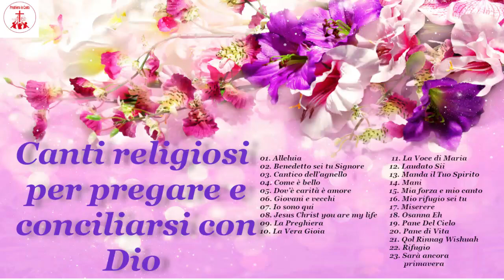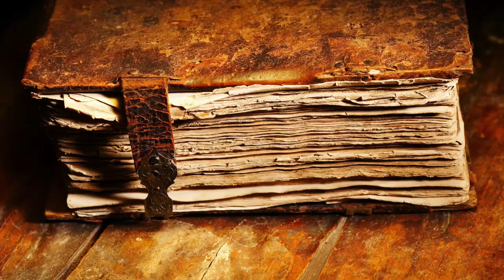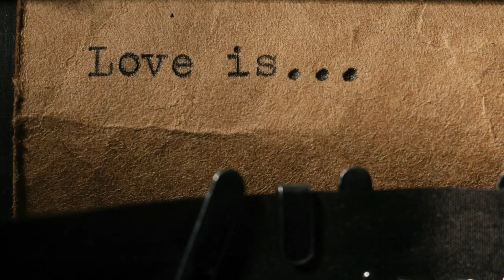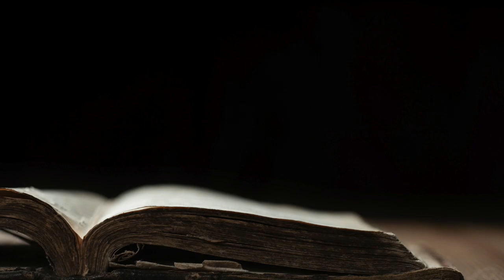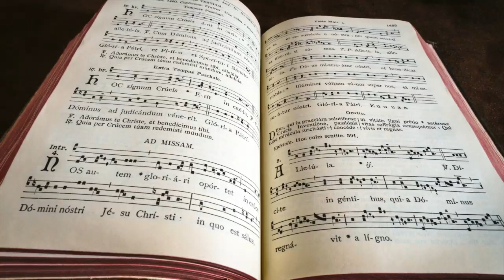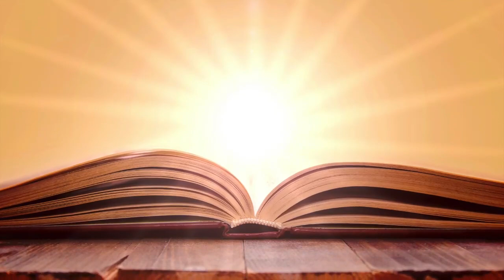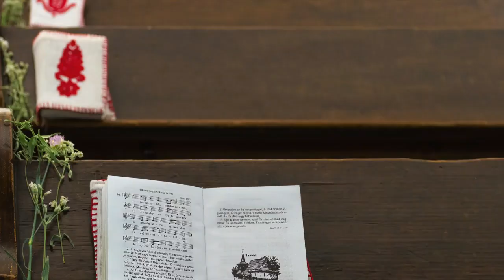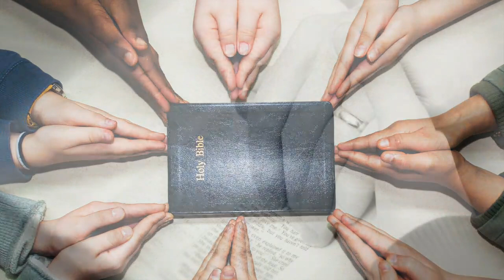Canti religiosi - per pregare e conciliarsi con Dio | Preghiera in Canto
01. Alleluia  00:00:00
02. Benedetto sei tu Signore 00:36:02
03. Cantico dell’agnello  00:04:56
04. Come è bello     00:07:35
05. Dov’è carità è amore        00:11:36
06. Giovani e vecchi        00:16:30
07. Io sono qui     00:20:16
08. Jesus Christ you are my life   00:24:33
09. La Preghiera     00:28:35
10. La Vera Gioia      00:32:44
11. La voce di Maria, brano di ROBERTA TORRESI e PAOLO BISONNI     00:36:08
12. Laudato Sii     00:39:32
13. Manda il Tuo Spirito    00:42:53
14. Mani     00:47:34
15. Mia forza e mio canto  00:52:30
16. Mio rifugio sei tu    00:54:52
17. Miserere     00:59:19
18. Osanna Eh     01:06:21
19. Pane Del Cielo      01:08:19
20. Pane di Vita        01:12:04
21. Qol Rinnag Wishuah     01:16:13
22. Rifugio     01:20:09
23. Sarà ancora primavera.   01:24:04